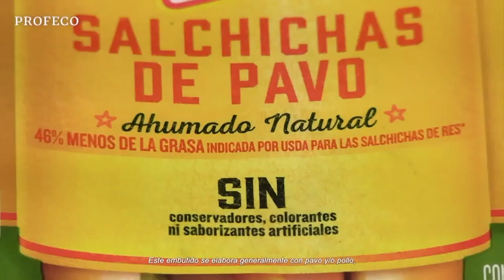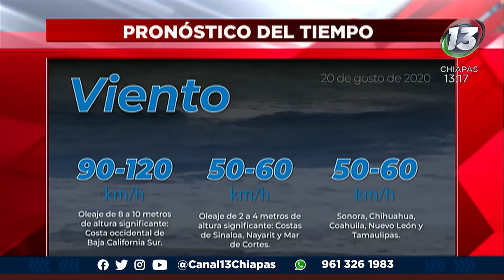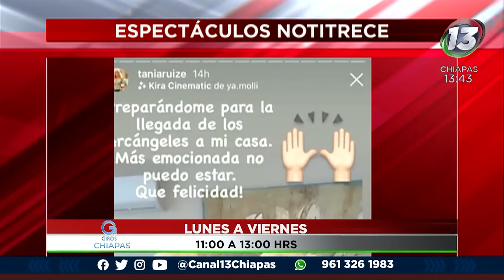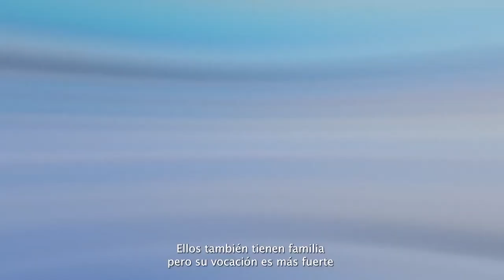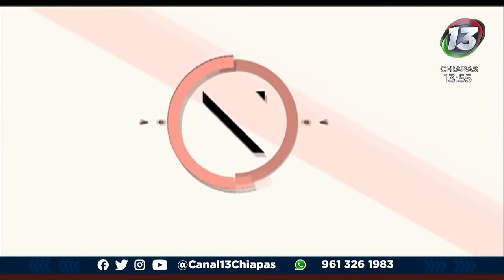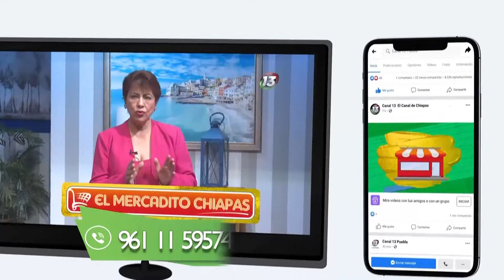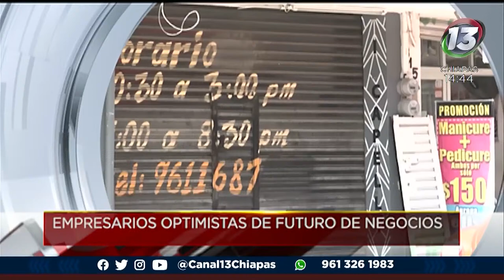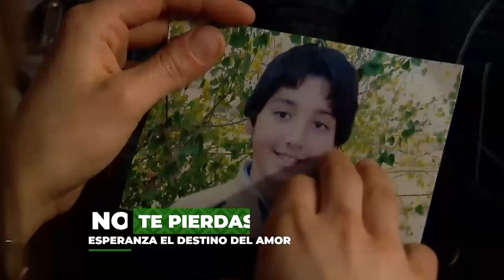Canal 13 Chiapas Albavision Live Stream